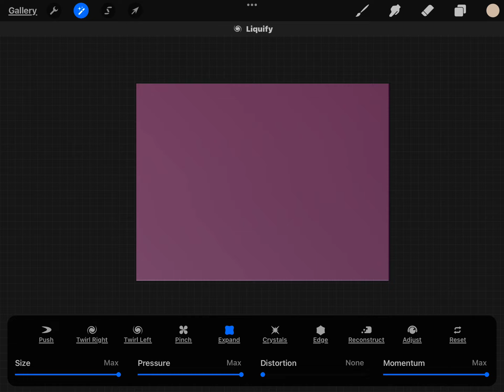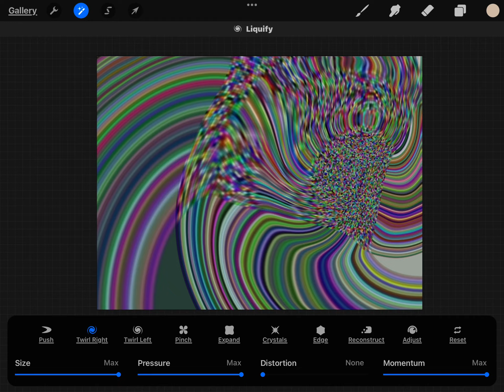Procreate — #1 Pretty Patterns